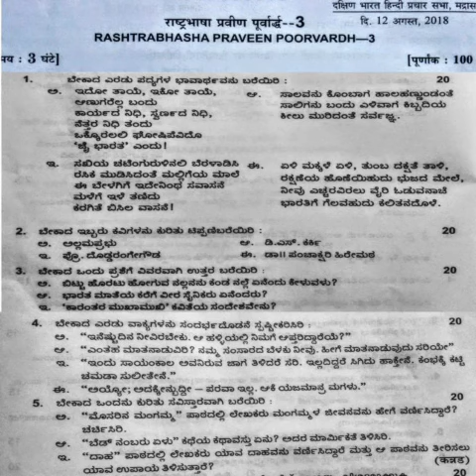Kannad - Praveen poorvardh third paper August 2018